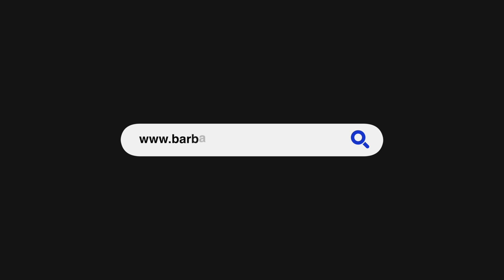Barbados Today News: SSA driver dies in crash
Barbados recorded its 12th road fatality on Thursday when Sanitation Service Authority (SSA) worker Damien Lynch lost his life in an accident along Cleland Hill, St Andrew, downhill from the Farley Hill National Park.

The deadly crash occurred around 3:10 p.m., involving the SSA’s truck driven by 35-year-old Lynch of Long Gap, Grazettes, St Michael, and a motorcar driven by 60-year-old Everton Morris, of Franklyn Road, Belleplaine, St Andrew.